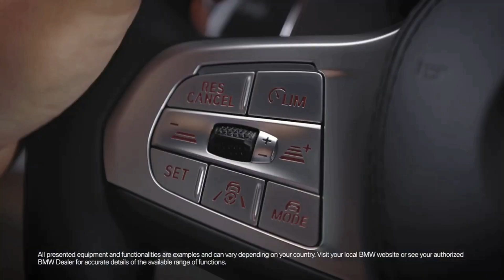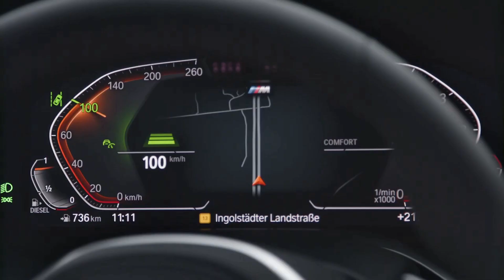BMW 7 Series (2020) The same level with Mercedes S Class? Most Luxurious 7 Series Ever! (Review)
Pros...
    Sumptuous cabin and comfortable ride.
    Lively, responsive driving dynamics.
    Strong engine options, including a plug-in hybrid and a turbo V12.
    Standard adaptive air suspension.
    Array of high-tech standard and optional features.
    Good fuel economy.

Cons...
      Unreliable voice and gesture commands.
      Apple CarPlay requires a subscription after the first year.
      No standard-length wheelbase model available.
      No Android Auto.

2020 BMW 7 Series Overview!

The 2020 BMW 7 Series checks all the boxes for a flagship luxury sedan. Like any good flagship, it comes loaded with every trick in the automaker's bag, starting with an expansive interior trimmed in high-quality materials, incredible attention to detail, a raft of advanced technology features, and an array of powertrains with immense power.

The 7 Series is a superb vehicle. In BMW's lineup, this super luxury car represents the best seats in the house. The 7 Series is stately, sumptuous, and serene. Its long-wheelbase body style yields more rear-seat legroom than rivals, and the cabin is brimming with top-notch materials and high-tech features.

A flagship luxury sedan's other defining characteristic is an eye-watering price tag, and here the 7 Series is no different. Opt for the top-trim M760i xDrive and load it with nearly every available option, and you've got a $180,000 sedan. You don't need to go to that extreme, though. A base 7 Series with its turbo six-cylinder engine and generous list of standard features still makes a fine luxury vessel for less than six figures.

For 2020, the 7 Series gets a new look, starting with a prominent new grille design that is boldly comical or comically bold, depending on your perspective. All 7 Series engines receive power upgrades. Notably, the turbocharged V8 in the 750i trim makes a whopping 523 horsepower, a nearly 20% increase from the previous engine.

Base prices for the BMW 7 Series range from about $86,000 to almost $158,000 then to $180,000 for the luxury.

Social Media.